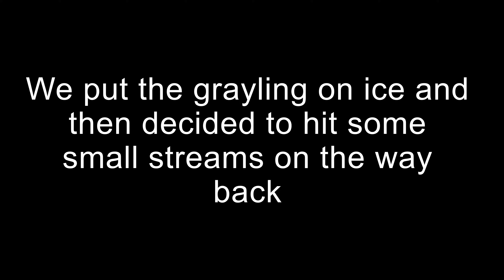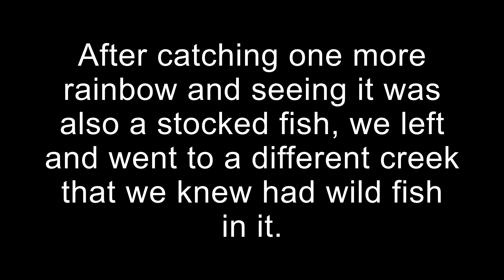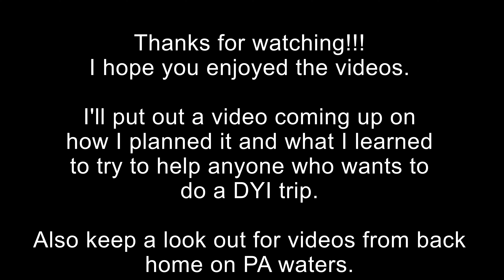Final Day. Grayling Catch and Cook and Some Small Stream Fishing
I haven't ever kept a wild fish before but there's a first for everything. We met a gentleman on day 2 that was telling us that the CO P&W actually wants people to keep some fish since they weren't expecting them to flourish like they did when they introduced them to that reservoir. I guess the grayling became quickly overpopulated which was the impetus for CO P&W to stock tiger musky in there to eat some of them.
Neither my father-in law or I have ever had grayling before. Even though I eat fish twice a week, every week, as part of my diet, I'm not a huge fan of freshwater fish so I was a little worried about keeping them if I couldn't stomach it. I was super happy to find out that these fish are amazing eating. All I cooked them in was simply butter and lemon pepper seasoning and they were fantastic. Word of warning through if you ever go to eat some. It is a fish that definitely needs to be scaled. We kept a total of 5 between us and that was a good amount for the two of us.
Also as it turns out, I looked up the CO state record grayling when I got home and it was something like 17 3/4" so the two I caught that were 13" were pretty respectable sized grayling.
After leaving the reservoir we hit the tailwater of the reservoir. When we left the reservoir on day 2 we checked out this section but they were letting the discharge rip so we passed. But on this day it looked pretty good so we gave it a shot. After awhile I caught a fish and found that it was a stocked rainbow, then shortly after I caught another that was a stocked rainbow. I didn't really go to CO to catch stocked rainbows so we packed it up and headed downstream of the place where I caught the brown under the bridge on day 2.
When we got there, the first place we saw there were a few trout in there and I went scouting for fish while my father in-law fished since we had no idea about numbers in this stream. While scouting I spotted a few while walking and caught a couple in a pocket that I couldn't see anything in. From there I spent my time trying to help my father in-law get into some fish. Overall the number and sizes for that stream seemed to be pretty respectable.

Filmed in 2.7k 30FPS.